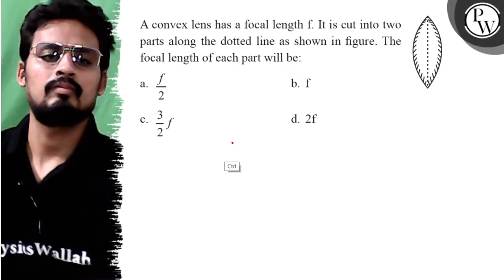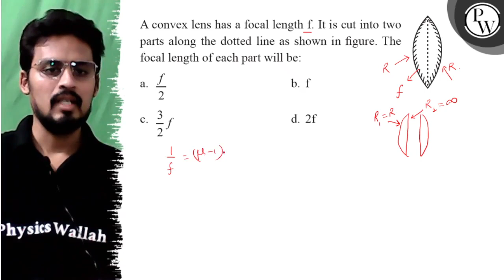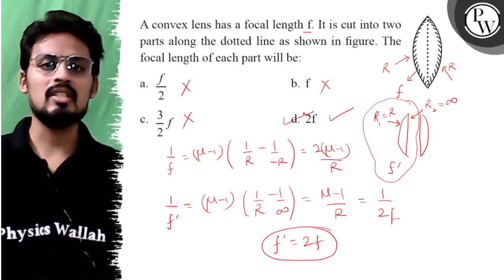A convex lens has a focal length f. It is cut into two parts along the dotted line as shown in fi...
A convex lens has a focal length f. It is cut into two parts along the dotted line as shown in figure. The focal length of each part will be:
a. f/2
b. f
c. 3/2 f
d. 2 f